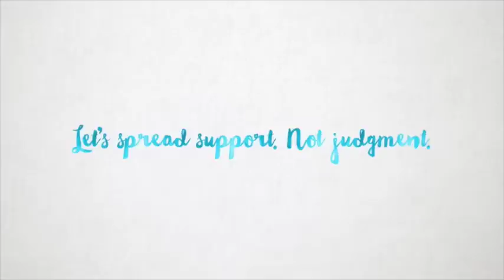No More Judgment | One Mom's View | That Chick Angel​​​ | That Chick Angel TV​​​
Let the world know how you are going to stop the war on judgment!